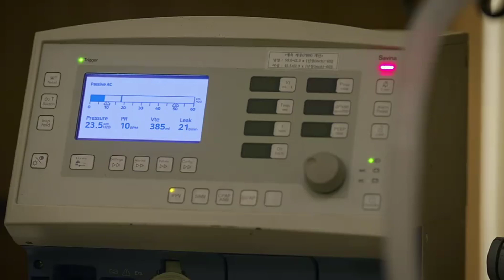Delivery Man(Ghost Taxi) Episode 11 Explained in Telugu